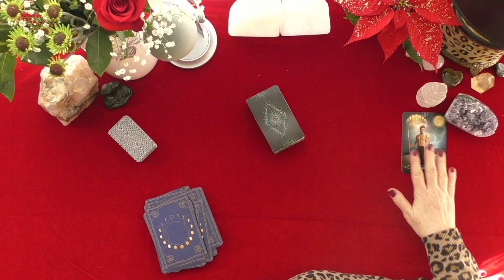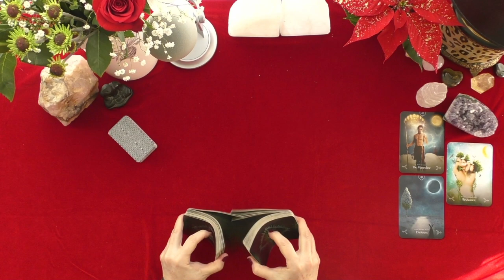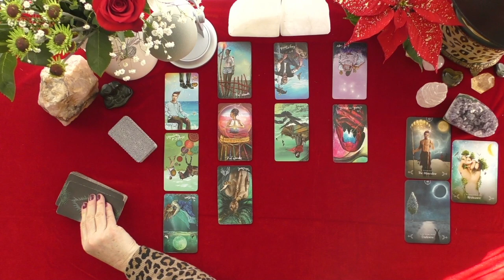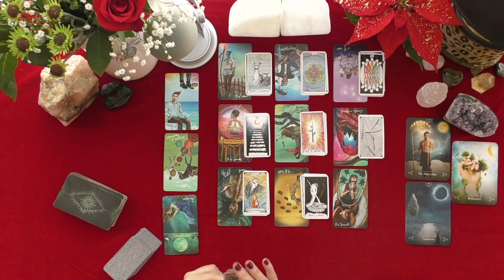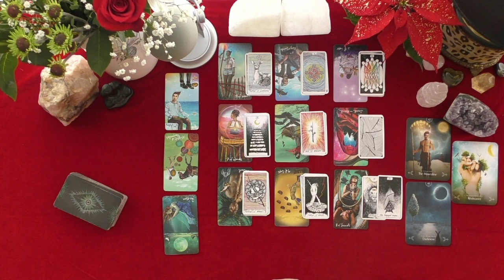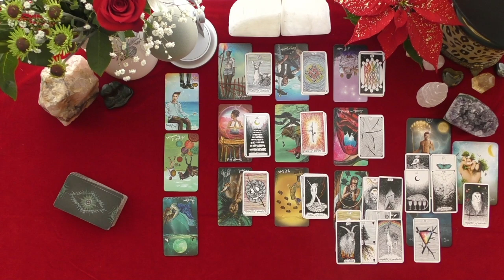ARIES DEEP LOVE WITH SECRET OBSTACLES & COMMITMENT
ARIES  DEEP LOVE WITH  SECRET OBSTACLES & COMMITMENT~LOVE TAROT~LOVE READINGS~TIMELESS, 2021, IRISH DONNA TAROT
Highlighted Review
5 INDEPENDENTLY VETTED FEEDBACK
 1 week ago
Rating & Reviews
7,964 REVIEWS

"Perfect!"

"ALWAYS AMAZING"